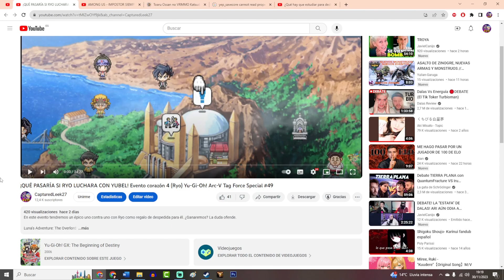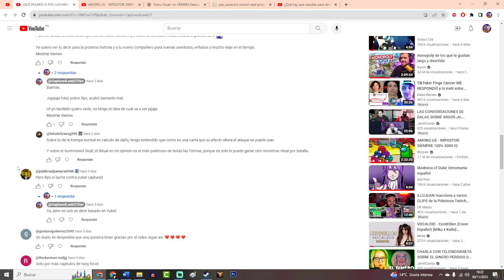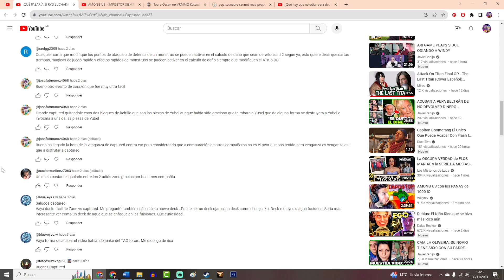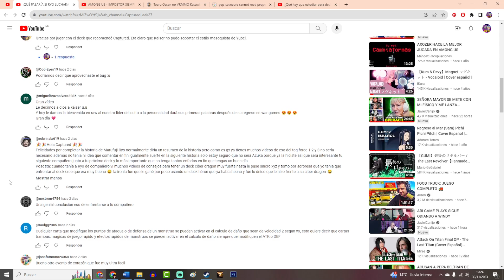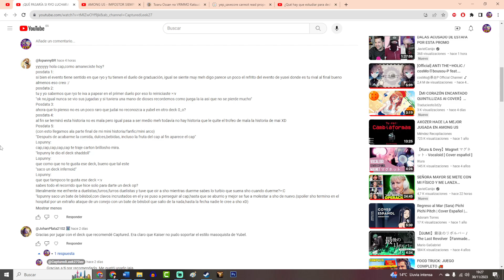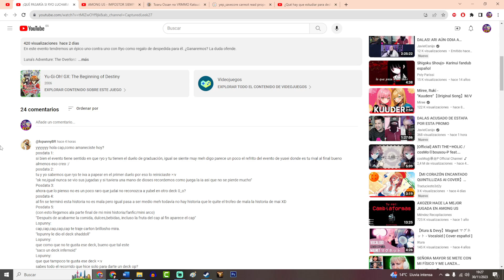YUGI LLEGA A LA ACADEMIA | Yu-Gi-Oh! Arc-V Tag Force Special #50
En este episodio comenzaremos una nueva historia. ¿Quién será nuestro nuevo compañero? ¿¡Y qué deck utilizaremos!?